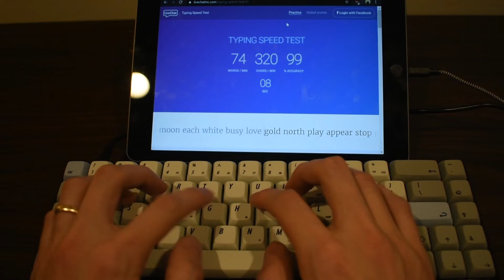custom mechanical keyboard build montage (65% xda kbd)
vibe out and build a keyboard with me.

song: chill - sakura hz

switches: gateron brown
pcb/case/plate: 65% tada68
keycaps: r1 xda dye-sub